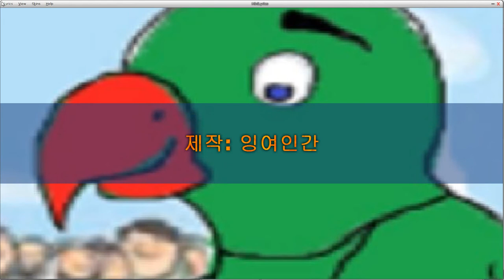잉여새 2017 06 26 02 31 53 998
잉여새

저는 언제 태어났는지 기억못하는 피조물입니다.
하늘이 높은 한계고 땅은 낮은 한계입니다.
어디고 이르를 수 있는데 제가 날아갈 수 있는 정도까지만 입니다.
하지만 하늘도 땅도 저의 무대입니다.
저는 잉여가치를 만드는데 조력하겠습니다.
저의 포부는 잉여가치주인에게 달렸습니다.
저를 가두지 말아주시기 바랍니다.
가두시더라도 가끔씩 날개를 움직이게 해주세요.
바라건대는, 제가 깃들일 나무를 주세요.
당신을 위해서 당신의 낮과 밤에 노래부르다가 땅에 날개를 묻겠습니다.
날개는 묻히지만 저의 노래는 하늘로 갈 것입니다.
그런 노래를 부르렵니다.
고향은 없지만 여러분이 저의 제2의 고향이 되어주세요.
이상으로 저의 출신과 고향과 포부그리고 희망사항을 말씀드렸습니다.

배경음악: [O2jam] Lv.87 새와 새의 노래
제작: 잉여인간
장소: Q9피씨방